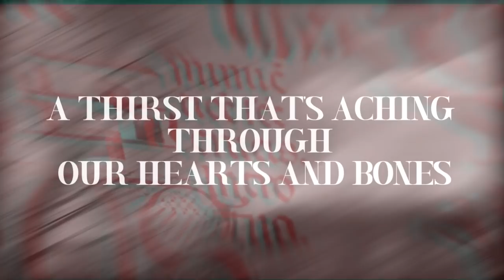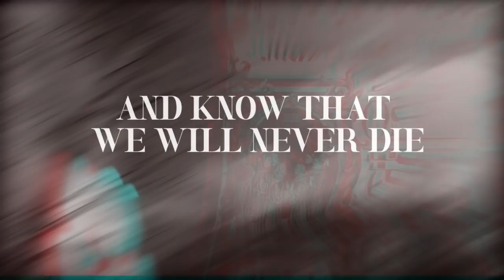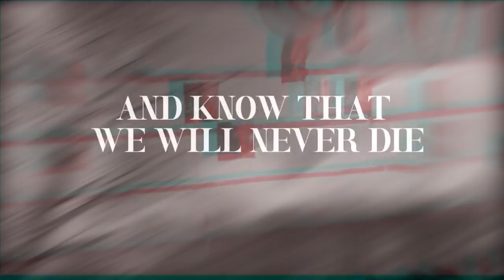Amon Amarth - Raven's Flight [Lyric Video]